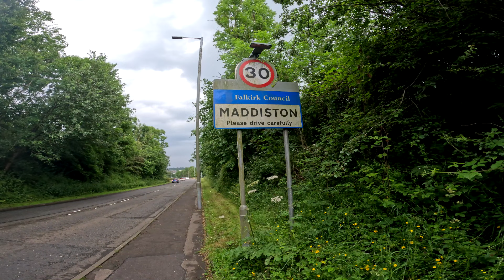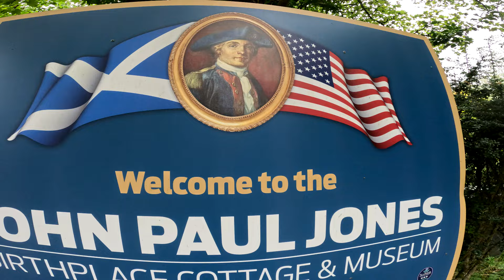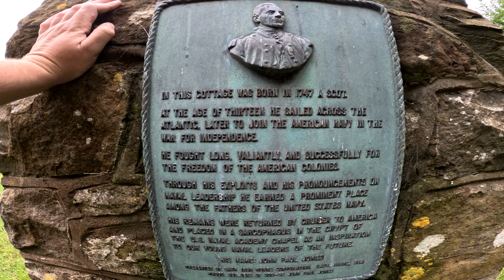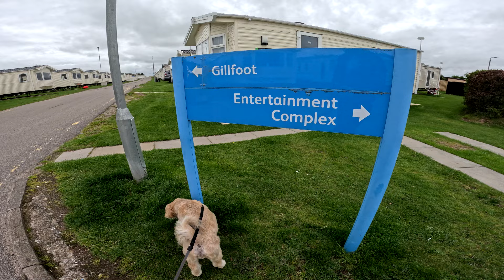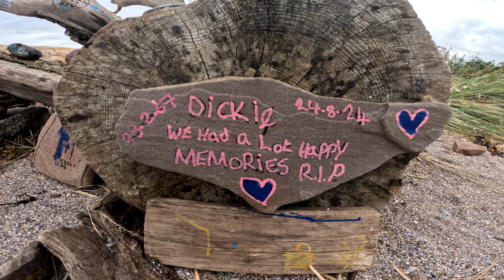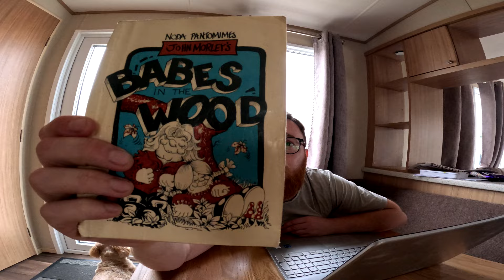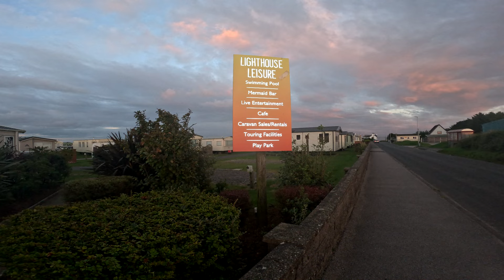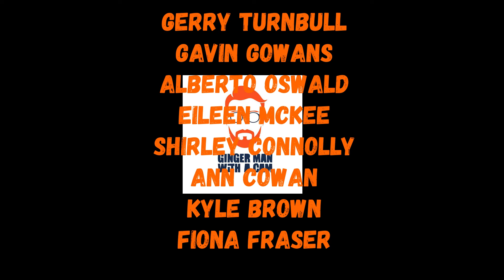Gingerman: Episode 287- Southerness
I have travelled to the south of Scotland,  to a stunning seaside village called southerness. This quiet village sits in the most southern part of  Scotland, so much so  its beyond the English border.